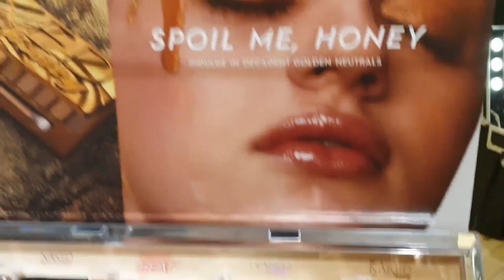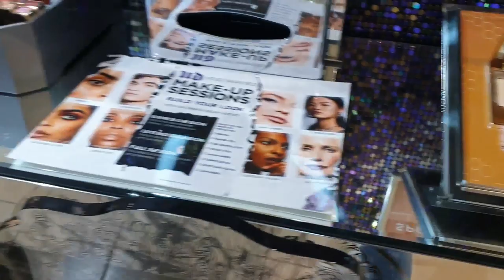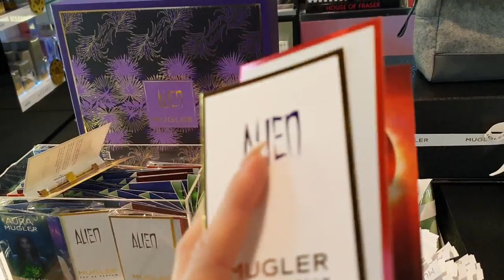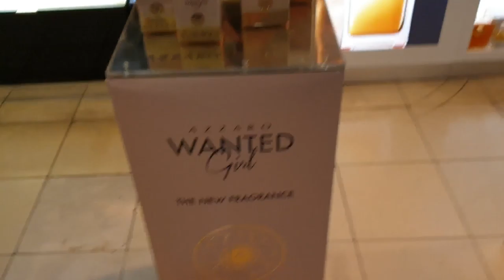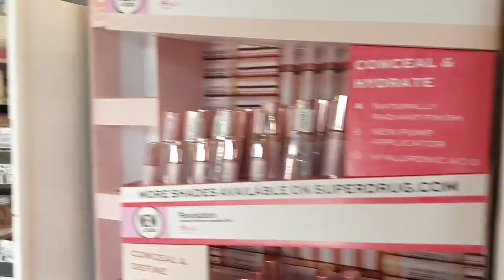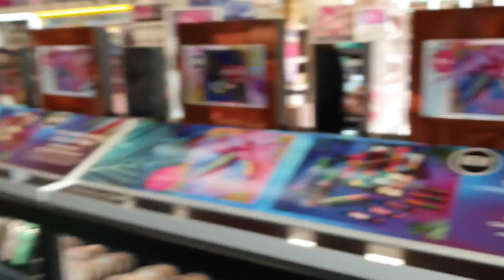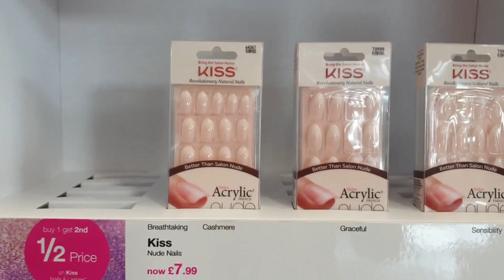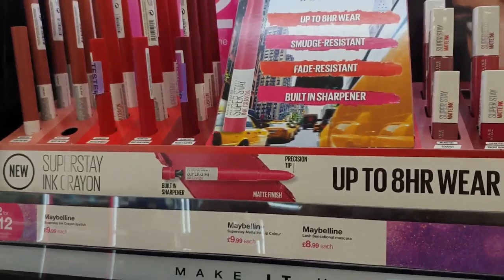💥Nowości kosmetyczne,perfumeryjne💥Jenners/Superdrug🤗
ADRES do korespondencji oraz wspolprac:

Agnieszka Ciszewska
54 Croft Street
TD1 3BP  Galashiels
Scotland